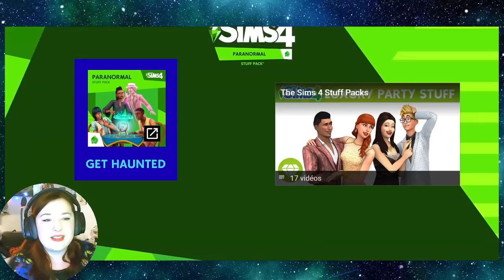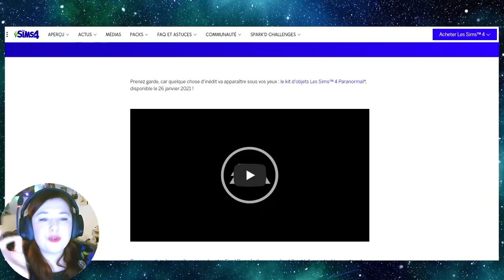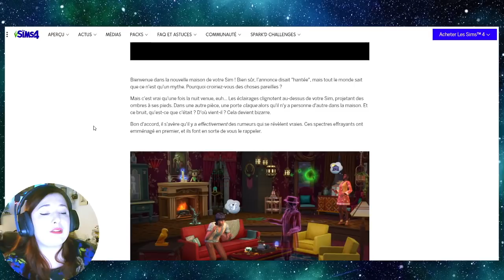Trailer en détail - Les sims 4 PARANORMAL kit d'objets